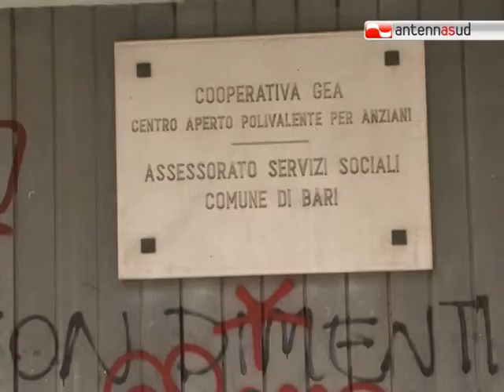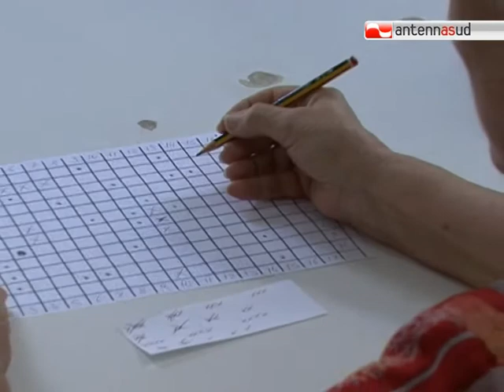TG 09.08.11 Agosto, Bari si organizza pensando agli anziani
Per tutti gli anziani che restano da soli in estate a Bari, c'è una possibilità di svago: il centro Polivalente di via Dante, che si occupa anche di servizi a chi non è più autosufficiente.